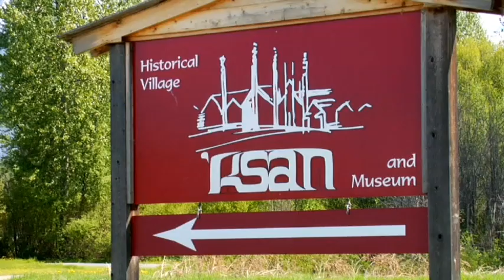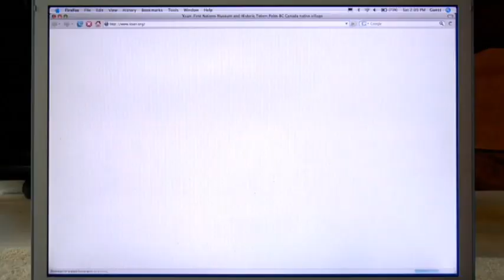Welcome to Gitanmaax in Gitxsan Territory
Video profiles the beautiful area surrounding Hazelton, BC.